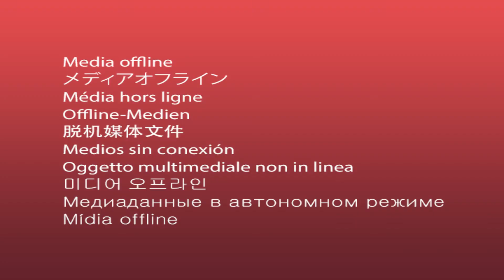ホラゲーで敵を煽りすぎて面白すぎるバグを起こしたシーン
🎮るぅあ メンバーシップ🎮